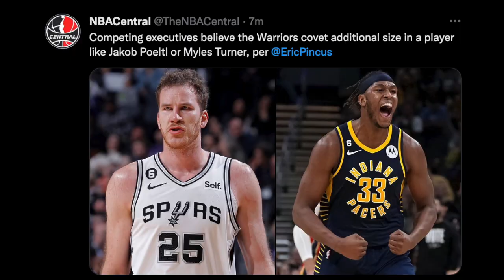Golden State Warriors Interested In Jakob Poeltl & Myles Turner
Competing executives believe the Warriors covet additional size in a player like Jakob Poeltl or Myles Turner, per at EricPincusDAILY